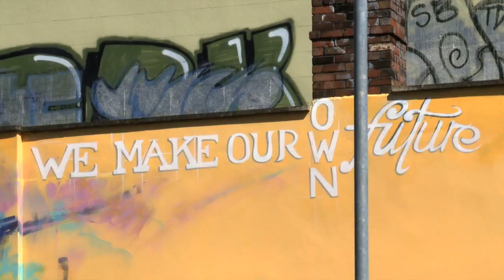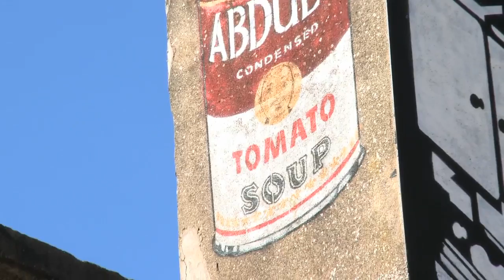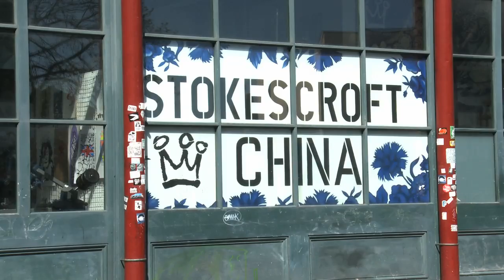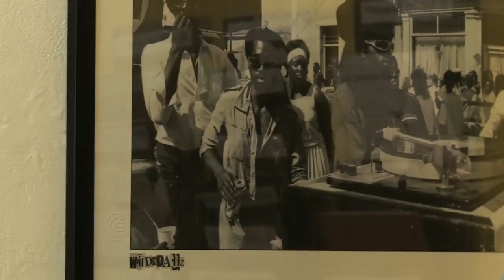A journey around Bristol's People's Republic of Stokes Croft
Chris Chalkley, chairman of the People's Republic of Stokes Croft, gives us a tour of this vibrant area in the heart of Bristol. Once a street of abandoned buildings, it is now the city's alternative cultural quarter, including independent shops, street art and workers' co-ops